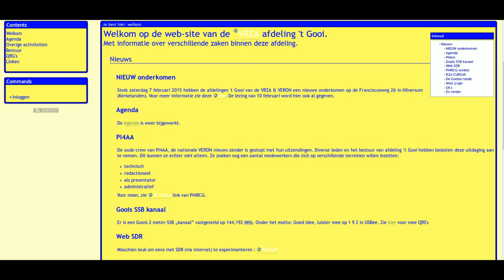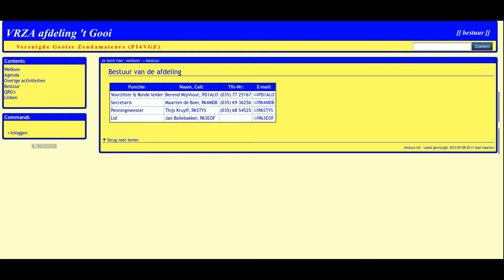Gooise Ronde van PI4VGZ van 29 november 2015, de laatste met Berend, PD1ALO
Na 20 jaar komt er een einde aan de Gooise Ronde's van PI4VGZ met als rondeleider PD1ALO